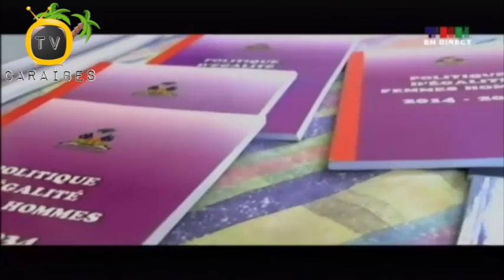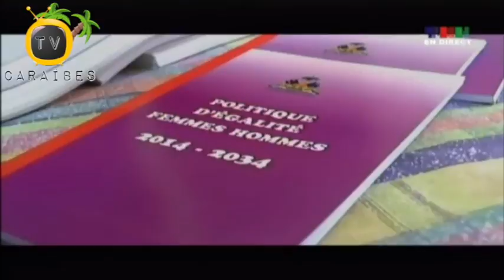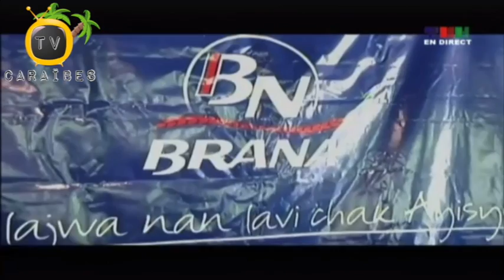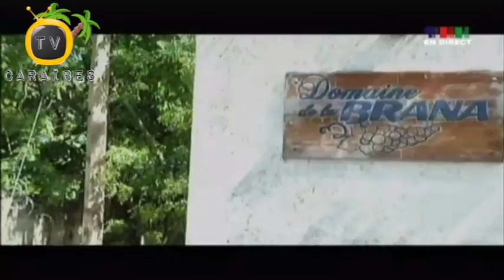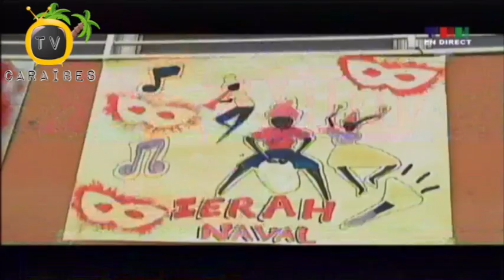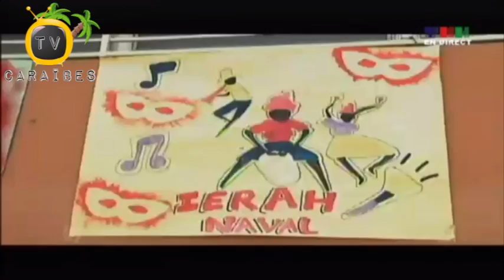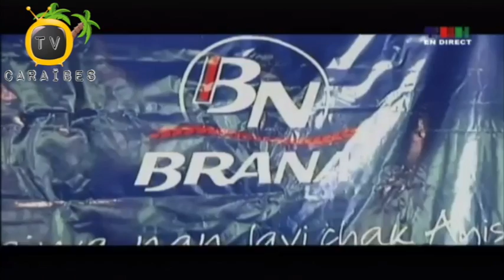Journal Midi 9 Fevriye 2018 Anpil Travay Pral Fèt Ayiti